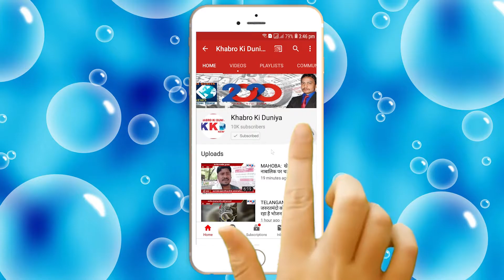TELANGANA: गली-मोहल्ले किये गए सेनेटाइस